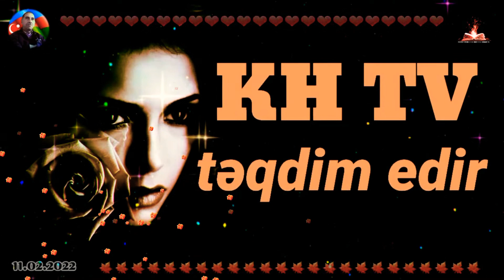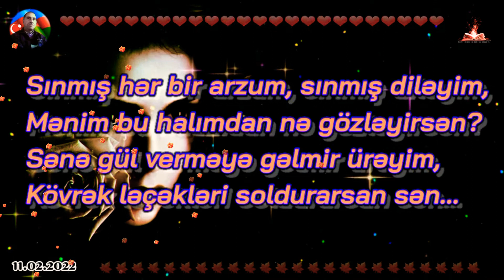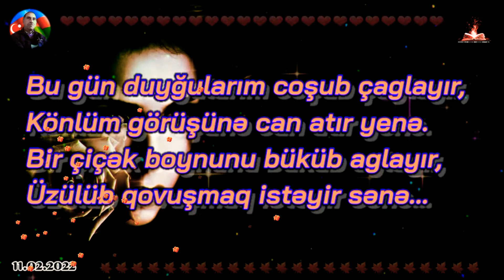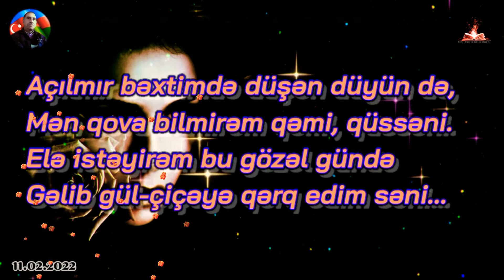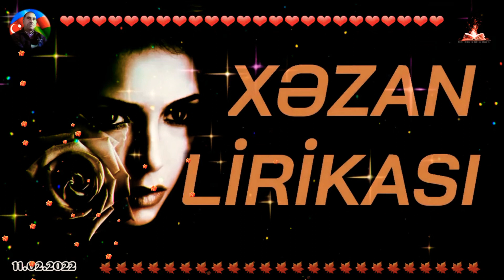... BAYRAMIM DEYİL / AKİF XƏZAN (QARAYEV)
XƏZAN LİRİKASI / MM VERSİYASI

... Bayramım deyil
(Bu şeiri sevgililər günü yazmışdım.)

Göynədir içimi sənsiz ötən il,
Tale yazısını mən necə silim?
Sevgililər günü bayramım deyil,
Təbrik etmək üçün yoxdu sevgilim...

Sınmış hər bir arzum, sınmış diləyim,
Mənim bu halımdan nə gözləyirsən?
Sənə gül verməyə gəlmir ürəyim,
Kövrək ləçəkləri soldurarsan sən...

Bir zaman qəlbinə mənsizlik dolar,
Həsrətlə titrəyər dilində adim.
Bəlkə də ruhunda peşmançılıq var,
Bilsəydim, qapina çiçək atardim...

Bu gün duyğularım coşub çaglayır,
Könlüm görüşünə can atır yenə.
Bir çiçək boynunu büküb aglayır,
Üzülüb qovuşmaq istəyir sənə...

İstərəm bayramın mübarək olsun,
Səndən bu diləyi duymuram ancaq.
Duyuram güllərin incə duyğusun,
Sənə götürməyə qıymıram ancaq...

Açılmır bəxtimdə düşən düyün də,
Mən qova bilmirəm qəmi, qüssəni.
Elə istəyirəm bu gözəl gündə
Gəlib gül-çiçəyə qərq edim səni...

Üşütmə ruhunu, sevgimə bükül,
Tapmazsan eşqimin odun heç kimdə.
Solar yad ürəkdə, açılmaz bir gül,
Varsa məhəbbəti mənim qəlbimdə...

Akif Xəzan
2015